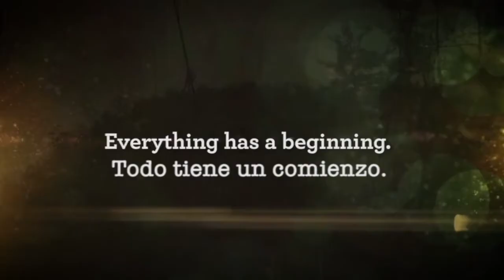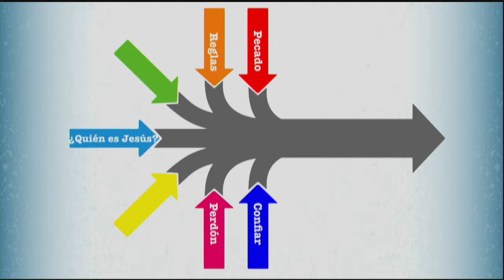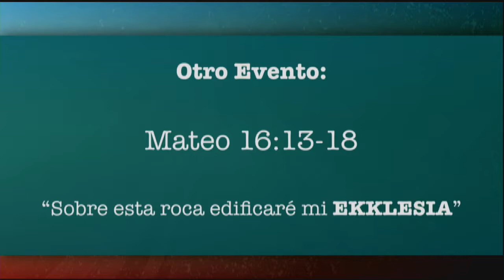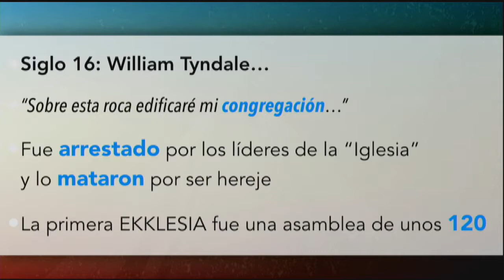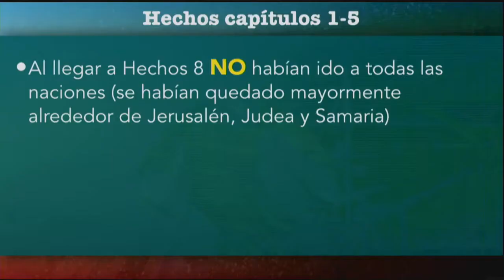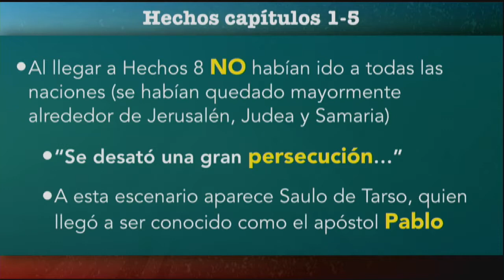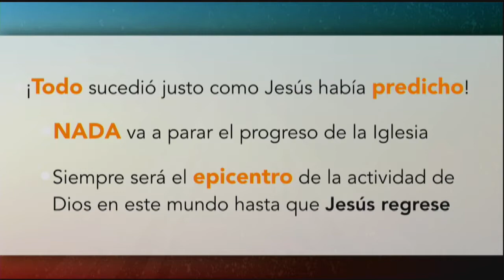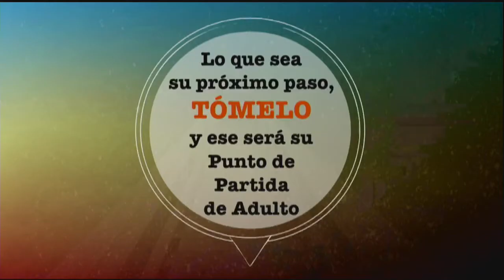Punto de Partida 8 - Una Invitación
Todo tiene un punto de partida...incluyendo nuestra fe.